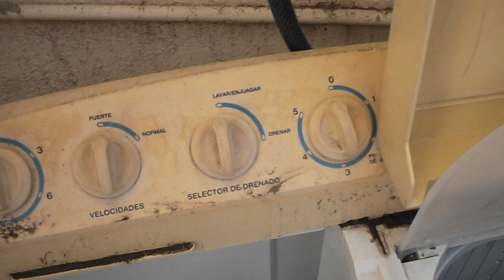Insane Washer/dryer in my Mexican Casa....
Check this out! This is a lawsuit waiting to happen!!! This thing would make a lawyer drool!!! hahahahah... It is better than nothing.. but you have to be careful!! No pivo, cerveza, beer prior to use!!! :)